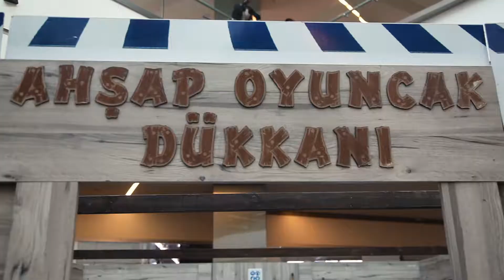Ahşap Oyuncak Dükkanı